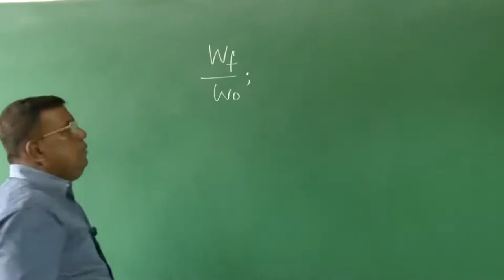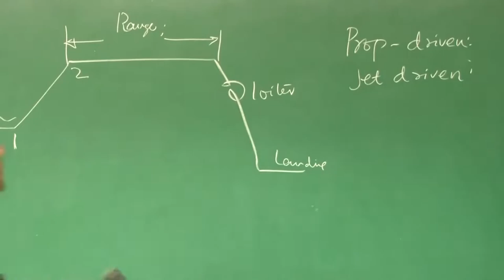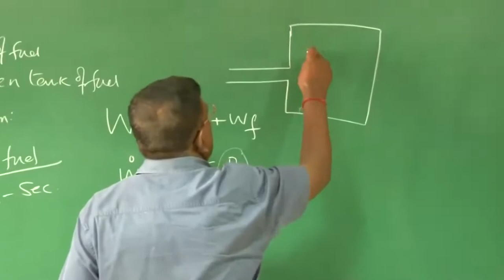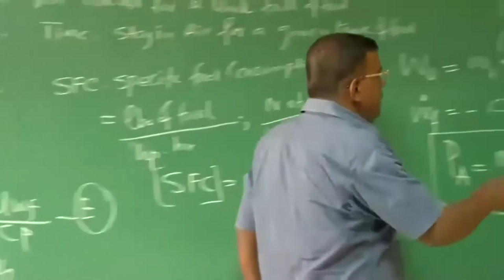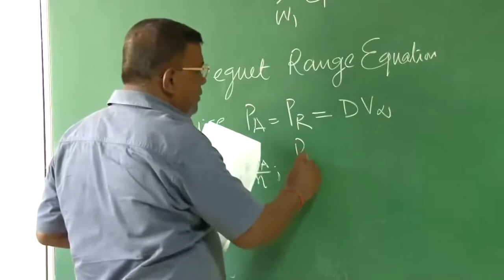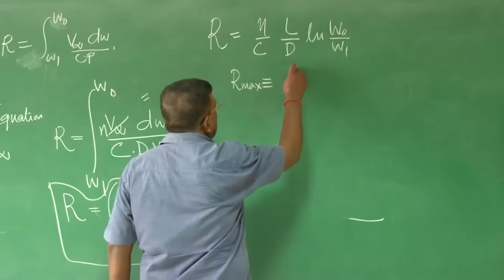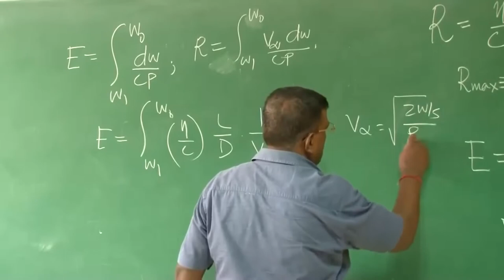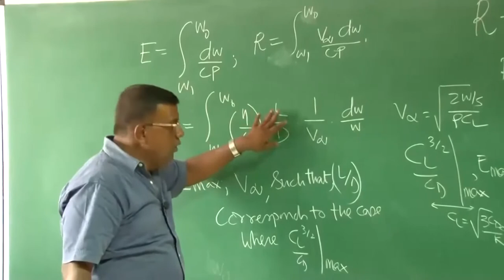Lec 06: Range and Endurance : Propeller-driven Aircraft